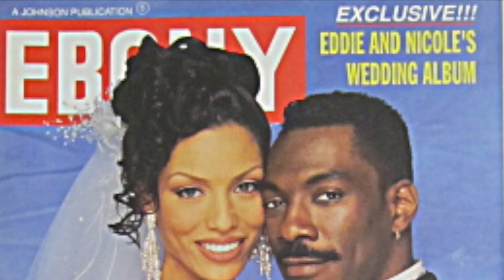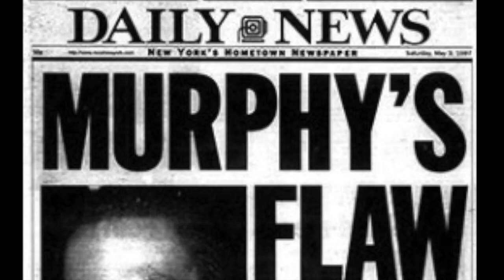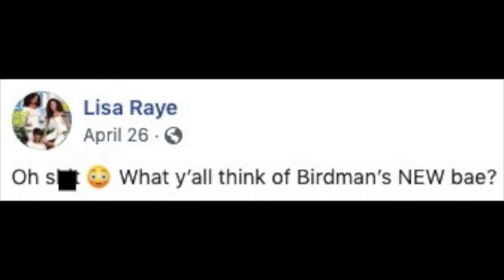Nicole Murphy's MESSY Dating History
From Eddie Murphy and Michael Strahan to rumored romances with Antoine Fuqua and Carmelo Anthony, Nicole Murphy’s dating history has been messy for years.